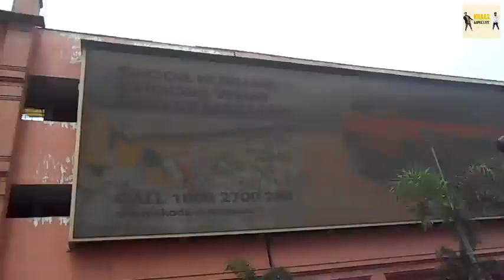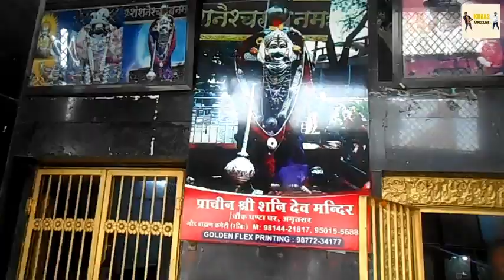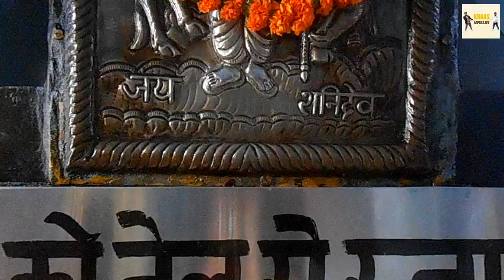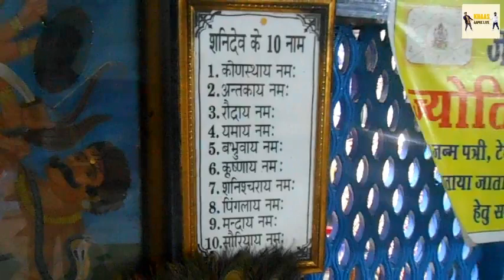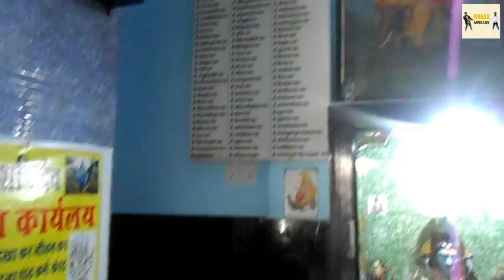SHANI Mandir Amritsar (1761) Near Golden Temple | Heritage Walk Amritsar | KHAAS AAPKE LIYE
Aaj ke Episode mein Hum Amritsar ki khoobsurat Hertiage street walk se hokar प्राचीन Shanidev mandir jayenge or usse jude एतिहासिक information bhi aapko denge. So, watch the video till the end.

Shani mandir Amritsar is located at Ghanta Ghar chowk near Golden temple and Heritage walk Amritsar. It was built in 1761 by Shri Harkat Rai Singhaniya ji.

Click the below link to visit map location of Shani temple Amritsar.

Address: Golden Temple Out Rd, Hathi Gate, Katra Ahluwalia, Amritsar, Punjab 143001

Let us tell you how we covered this journey!
We started our journey from heritage street Amritsar. We enjoyed a lot of places like partition museum, jallianwala bagh and many food and Amritsar tourist attractions. Then we reached Shani mandir and did lord shani dev mandir live darshan. We all know shani shingnapur temple is very famous in all over India but do you know, This shani temple is also very famous because it is the one and only Punjab 1st Shani temple. We met a lot of people there and take interview Shri Dinesh Raghuwanshi ji. He gave us a lot of info about this temple and also gave many facts and secrets about Shani dev.

Personally, ye jaan ke khushi hui ki shani bhagwan ki moorti Sone ke kasoti ki bani hui hai jiski keemat aaj ke time pe croro ki hogi.

00:00 Highlights
00:30 Intro
01:00 Heritage Walk
01:28 Jallianwala Bagh
01:46 Maharaja Ranjit Singh Statue
02:17 Reach Shani Mandir
03:17 Shani Dev Darshan
04:18 Interview with Shri Dinesh Sharma
11:40 Ending

Please Do Not Issue A Copyright Strike Against The Channel As It Affects All Previous Work If I Uploaded A Song That Yours And You Want to It Removed Just Contact Me Through My E-Mail.

😇😇 Thanks Friends For Your Love And Support 🙃🙃